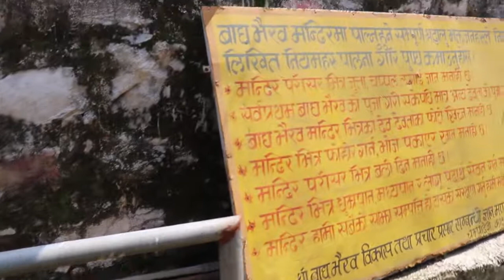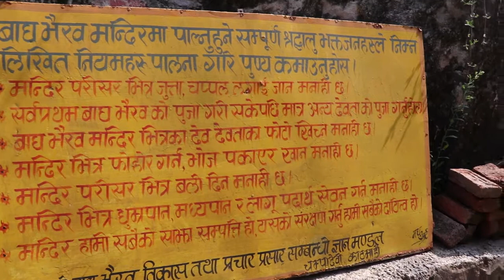||Ancient bagh bhairab temple, kirtipur- 4, kathmandu||बाघभैरव मन्दिर काठमाडौ किर्तिपुर||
||काठमाडौ जिल्ला को किर्तिपुर नगरपालिका वडा न ४ मा रहेको बाघभैरब मन्दिरको दृश्यमा लिएको भिडियो //
भिडियो शिवपुरी सन्देश //